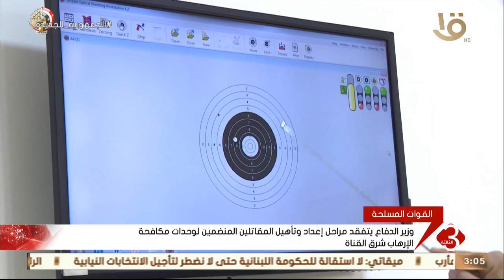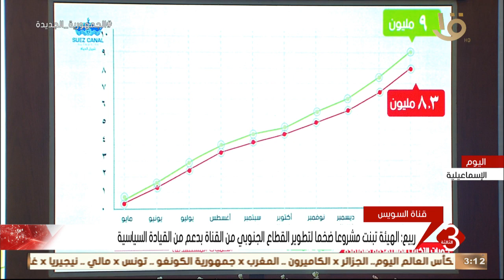نشرة الثالثة | متابعة لأهم الأخبار السياسية محليا وعالمياً كاملة 29-3-2022